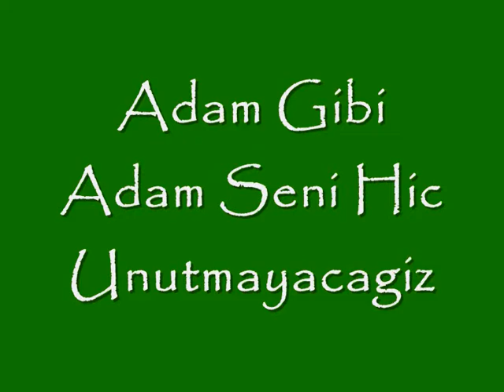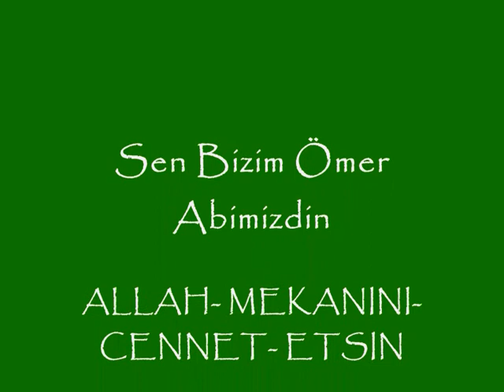Ömer Yaya anisina Sazliköy Söke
canimdan cok sevdim dayima Sazliköyün yetistirdigi güzel insan  mekanin cennet olsun ALLAH YAR VE YARDIMCIN OLSUN: